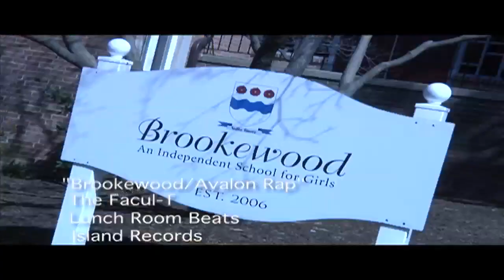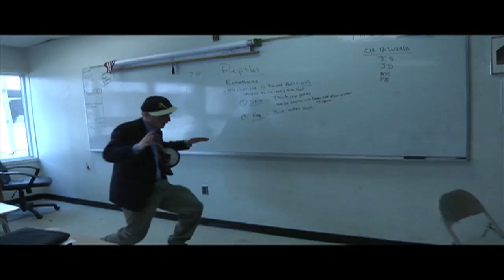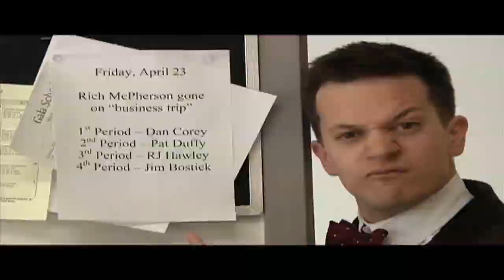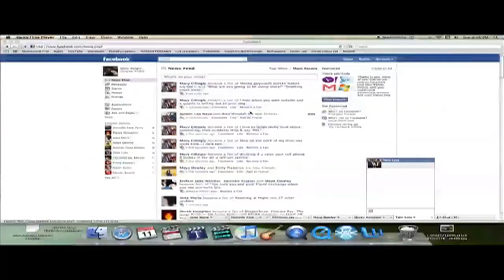The Facul-T: Avalon Brookewood Rap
Teacher rap video from the 2010 Avalon Brookewood Gala